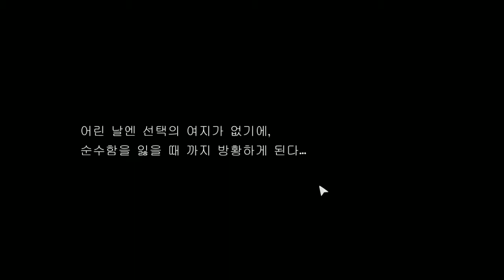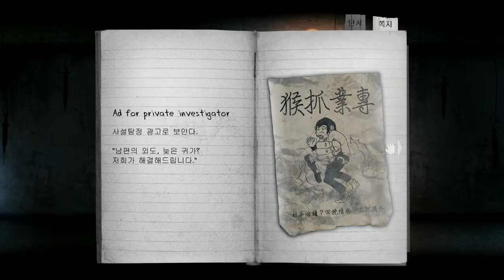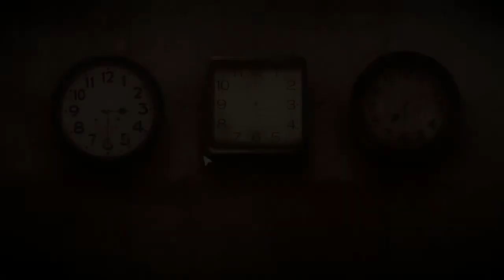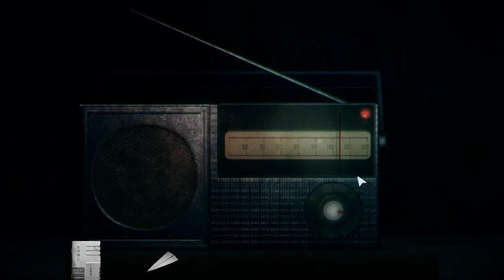[공포게임] 디텐션:반교 #05 (Detention:返校) - 대만 명작 게임｜왓섭! GAME